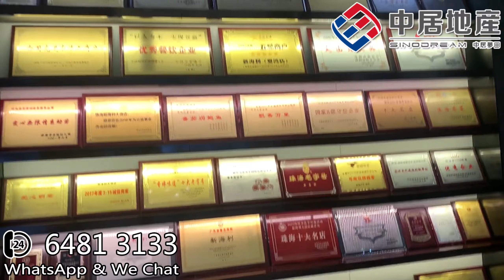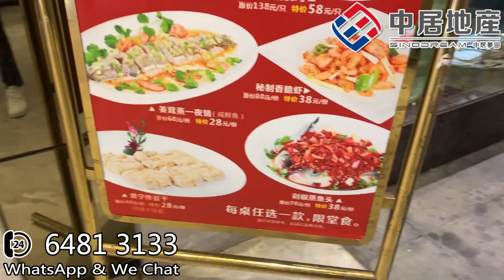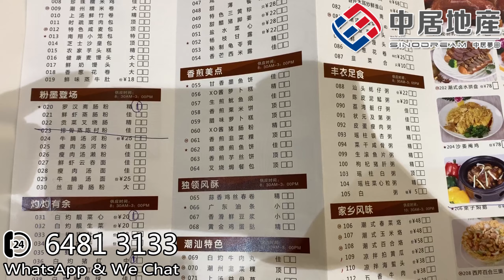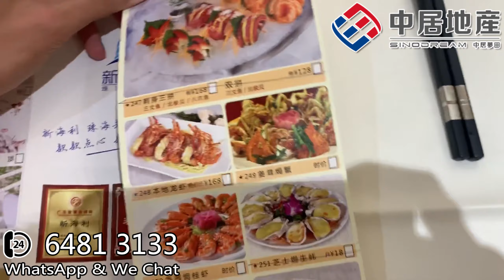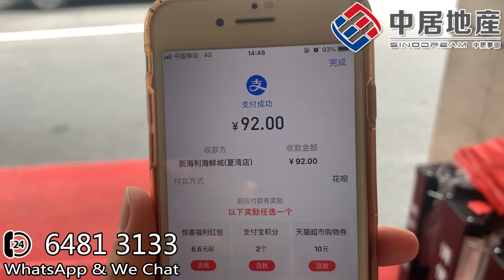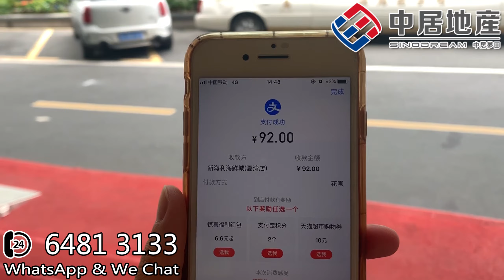【中居地產-吃喝玩樂在珠海】 |《新海利海鮮城》| “珠海老字號” 獲獎無數！早茶全場一律五折@集商務酒店/SPA按摩/飲食于一體！2020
★多重优惠：
②根據客戶需求私人定制睇樓路線，專車來回接送，包豪華午餐“品嘗當地特色美食”
③購買即可獲得“珠海長隆旅遊套票”
④購買物業直接直入中居地產“中居會”終身會員，中居地產每逢佳節會為每位“業主”送上佳禮！享受每年免費家庭國外國內旅遊！

✅專業代理珠海、中山大灣區一手樓盤
🈴為所有客戶提供專業服務，令到每位客戶買到心水樓盤
🆎設立香港/珠海兩地公司，無縫對接客戶樓盤手續服務
🈵務求令到每位客戶“買得放心，住得開心”

💖【中居地產-探房頻道】為你推出“六大服務”
1.客户可隨時免費咨詢大灣區任何樓盤
2.視頻睇樓、實地考察，全程專車接送
3.專人協助辦手續（包括：銀行按揭、合同簽約、公證等）直至出房產證
4.免費驗樓服務、一站式無憂實惠裝修服務
5.咨詢港人居住證、香港駕照換內地駕照、購買社保醫療等等
6.業主直接成為“中居會”終身會員，享“節日送禮慰問”“會員旅遊”等福利

🏠【兩地辦事處】
香港辦公室：香港九龍尖沙咀梳士巴利道3號星光行9樓904室
珠海辦公室：珠海市香洲區南灣V12文化創意產業園5棟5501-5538